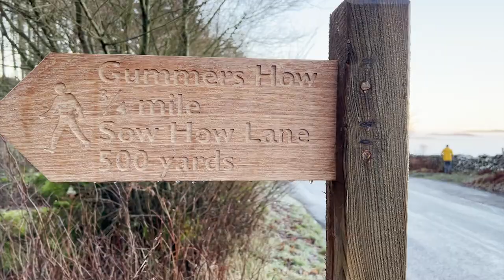Walk & Draw - Gummer's How | Lake District walk | Landscape Sketch | Chatty Art Video | Mixed Media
I am very happy to be back with another art video for you, I was really busy the last couple of weeks and missed making videos.

This may be the start of a new series, Walk & Draw! I love walking and we have so much to explore in our new area, I think it will be a fun series.

In this video we are at Gummer's How, a small fell in the Lake District. I drew 4 images from the walk and really like how the spread turned out.

I am using my new iphone for this, and had a bit of trouble with the colours while editing, so the footage may look a bit off colour :/ I am learning more about using the iphone though, so this will improve!

All music is from YouTube Music Library